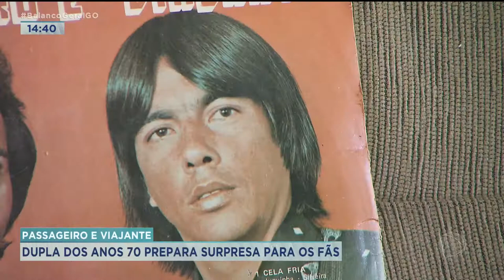PASSAGEIRO E VIAJANTE: DUPLA DOS ANOS 70 PREPARA SURPRESA PARA OS FÃS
DURANTE ESSES DIAS VOCÊ TEM ACOMPANHADO AQUI NO BALANÇO GERAL A HISTÓRIA DE DUAS LENDAS DA MÚSICA SERTANEJA RAIZ. A DUPLA PASSAGEIRO E VIAJANTE. SUCESSO NOS ANOS 70. AGORA VOCÊ VAI ACOMPANHAR O REENCONTRO DOS CANTORES. ELES NÃO SE VIAM HÁ ANOS.